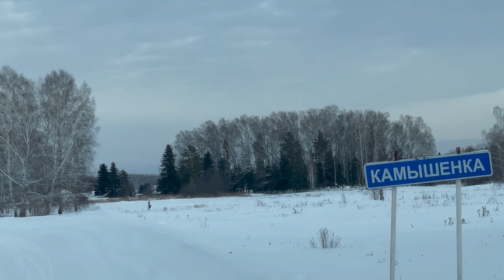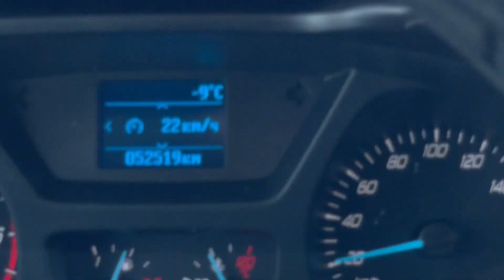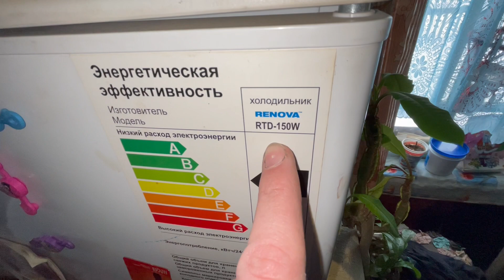ФИЛЬМ: 🚚Камышенка❄️Ивановка❄️Кыштовский район🇷🇺🏡🏡🏡